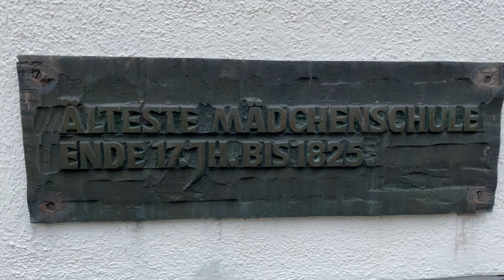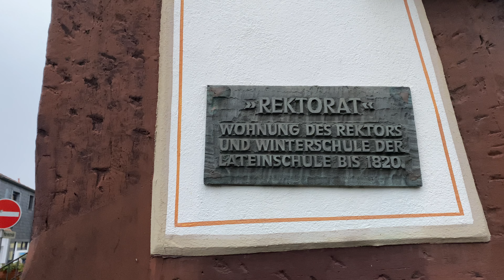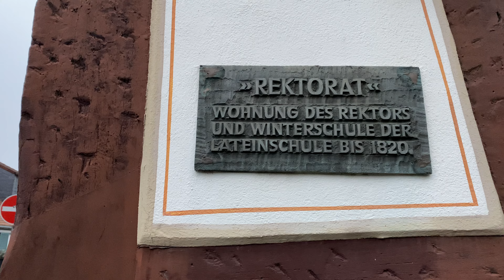Thành phố Cổ xưa Oberursel l The Ancient City of Oberursel phuhieunguyen/cuocsongoduc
Kính Chào tất cả quý vị và các bạn đang theo dõi kênh Phú Hiếu Nguyễn / Cuộc sống ở Đức  . Hôm nay mình quay lại chương trình để gửi tới cho tất cả mọi người một video quay về thành phố cổ xưa Oberursel , một thành phố tráng lệ và có những di tích lịch sử bậc nhất nằm trong tiểu bang Hessen của nước Đức , kính mời tất cả mọi người cùng theo dõi
OBERURSEL phuhieunguyen/cuocsongoduc